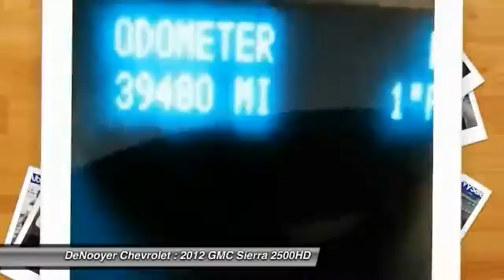2012 GMC Sierra 2500HD Used Albany NY 12205 19827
2012 GMC Sierra 2500HD SLE

DeNooyer Chevrolet
127 Wolf Road